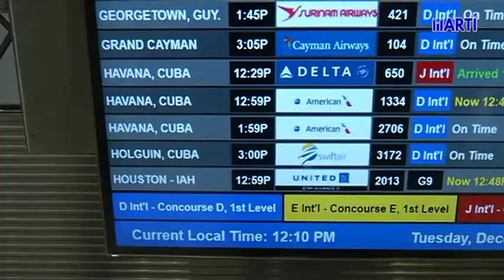Estados Unidos limita vuelos chárter a Cuba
Estados Unidos mantendrá un límite de 3.600 vuelos chárter al año a Cuba como parte de la política de sanciones al régimen de la isla. En este caso responde a una solicitud del Departamento de Estado.